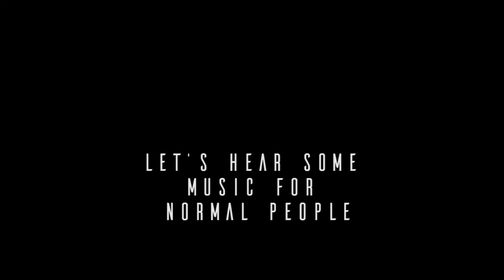Grapes in the Mouth - Studio Update 2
We are in the studio.
Our first album is on the way!